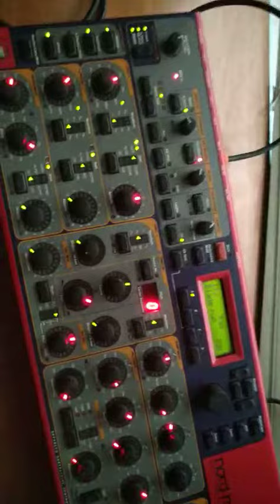kerusakan nort 3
ass wr wb,mhn maaf kami beritakan bisnis kami diantaranya:
1.service keyboard,piano,laptop,tv lcd,dll
2.song,style,sampling,karaoke,update
3.jual beli alat musik dan yg lainnya
4.kursus elektro
5.jasa bongkar pasang ic bga,chipset,dll
6.jual ic atau komponen langka
7.grosir terpal,tenda dll
8.ada loker untuk teknisi,admin,driver,marketing,dll
9.yg mau bergabung kerjasama bisnis hub kami
10.bisa antar jemput
11.jasa pasang cctv
12.jasa import barang dari china dll
13.jual alat pengusir tikus elektrik
14.jasa percetakan kartu nama dll
15.jasa sebar iklan via wa,fb,ig,brosur dll
16.jasa disain gambar logo dll
ghafur musik

kp, Jl. Kb. Klp. No.7, RT.3/2, Ngamprah, Kabupaten Bandung Barat, Jawa Barat 40553, Indonesia